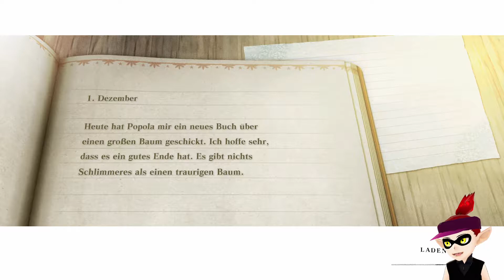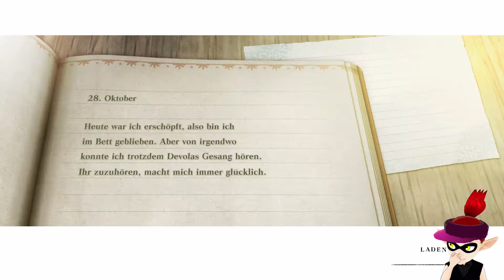Das Paar mit der roten Tasche - NieR Replicant ver.1.2247 [Let's Play][Deutsch|Blind] Part 17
NieR Replicant erzählt die Geschichte der von zwei Geschwistern, welche in einer postapokalyptischen Zukunft versuchen zu überleben. Yonah, die kleine Schwester leidet an schwerem Husten, während ihr Bruder versucht für sie ein Heilmittel zu finden tauchen immer wie Schatten auf, welche die Menschen angreifen und das Leben erschweren.

NieR Replicant ver.1.22474487139... ist ein Remake des 2010 erschienenen Spiel NieR Replicant bzw. Nier Gestalt und erzählt die Vorgeschichte des düsteren NieR: Automata

Freuen wir uns auf ein neues blind-Let’s Play! Vielen Dank für's Zuschauen! Viel Spaß bei NieR Replicant ver.1.22474487139...

Rollenspiel von SquareEnix
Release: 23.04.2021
USK: ab 16 Jahren
Erschienen für PlayStation4, PC und Xbos One